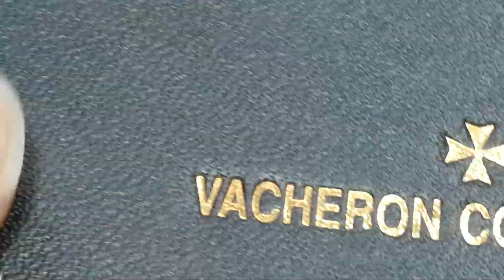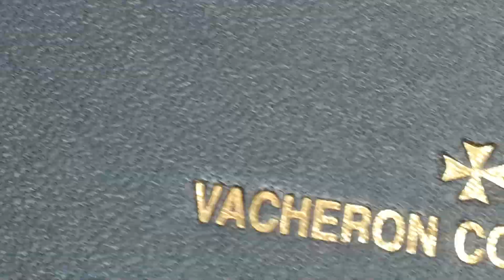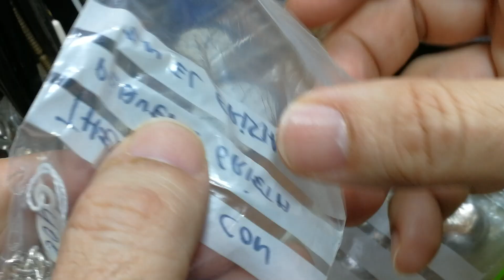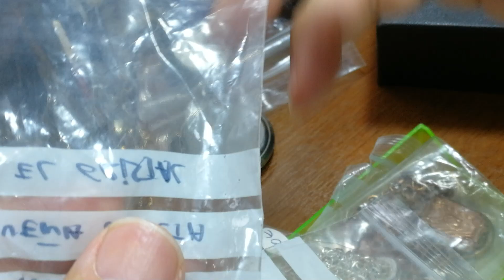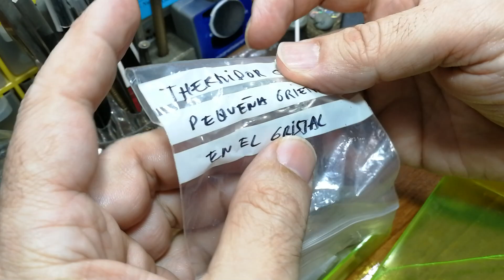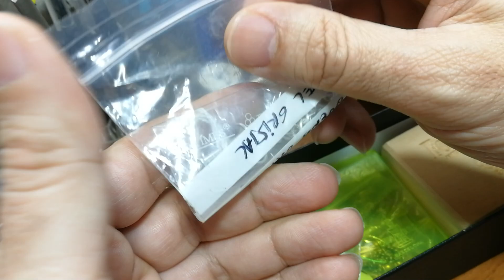HOMENAJE a LUIS EDUARDO AUTE. Y colección de leontinas o cadenas de reloj (vídeo extra del día)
"Hay quienes tienen la conciencia limpia... pero porque la usan muy poco". LUIS EDUARDO AUTE